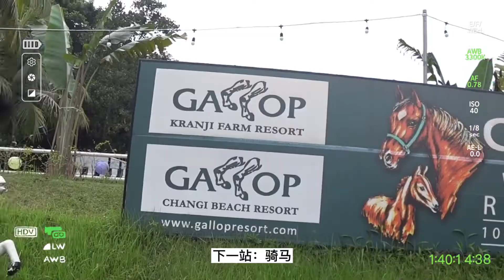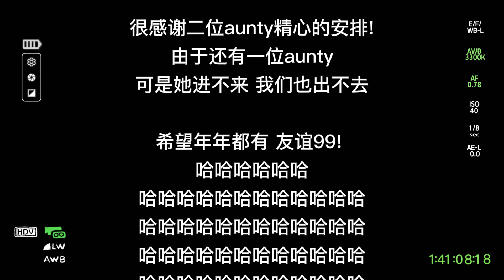Vlog#03 我的日子 | My Day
Vlog#03 紀錄生活 生活vlog birthday aunty day picnic Davinci exhibition